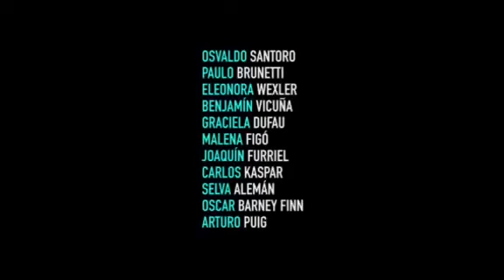“Esperanza” de Alexis Valdés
Agradecemos muy especialmente a Graciela Dufau, Selva Alemán, Eleonora Wexler, Malena Figo, Oscar Barney Finn, Arturo Puig, Paulo Brunetti, Osvaldo Santoro, Carlos Kaspar, Joaquin Furriel y Benjamin Vicuña por brindarnos “Esperanza” y permitirnos hacer llegar este mensaje a toda la comunidad argentina en Nueva York y el noreste de los Estados Unidos en este 25 de mayo.